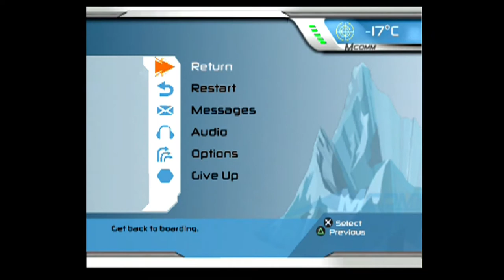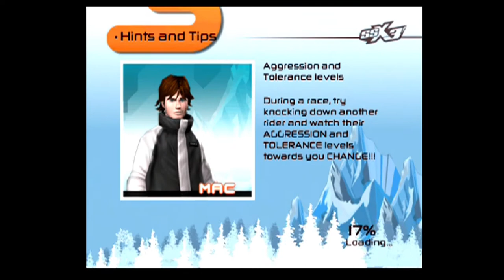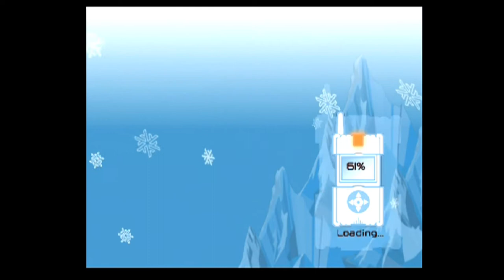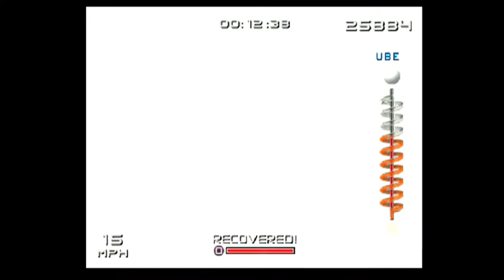SSX 3 Part 4 - Peak 1 Race - Illegal Umbrella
SSX 3 is the best snowboarding game ever made and one of my favorite games of all time!